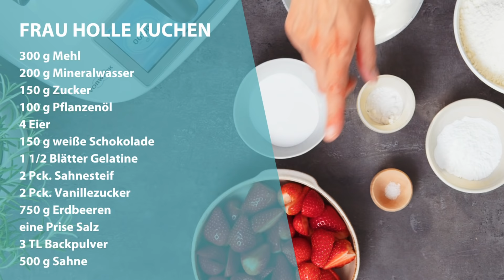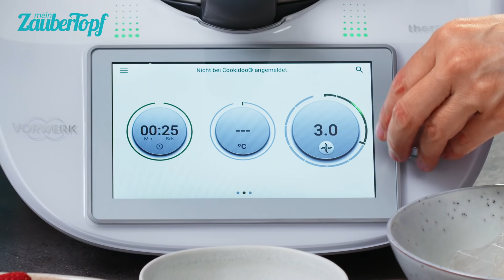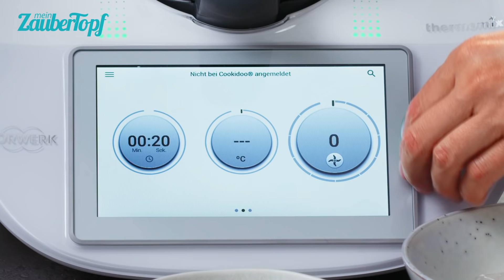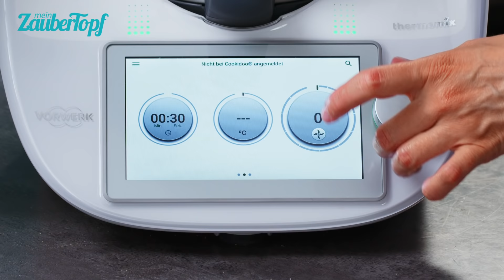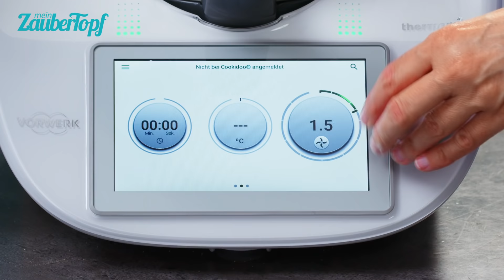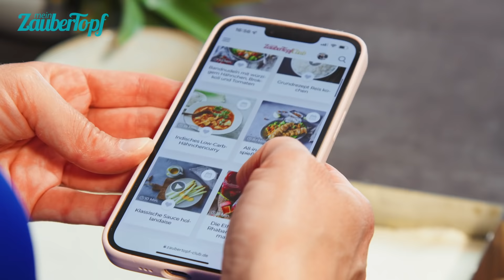😍 😍 Frau Holle Kuchen | Der BESTE Blechkuchen, den du mit dem Thermomix® backen kannst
Weißt du, warum der Frau Holle Kuchen so heißt wie er heißt? Wir wussten es bis jetzt noch nicht. Was wir aber wussten, ist, dass das Thermomix® Rezept für den Frau Holle Kuchen vom Blech mit zu unseren liebsten Thermomix® Kuchenrezepten gehört. 🥰 Diesen einfachen Blechkuchen aus saftigem Rührteig mit fruchtigem Erdbeerpüree, einer cremigen Sahneschicht und weißer Schoki kannst du dank Thermomix® richtig einfach zaubern. Und mit Désis Tipps kannst du du ab sofort perfekt Sahne schlagen im Thermomix®! 🙌🏼
Schnapp' dir jetzt unser Frau Holle Kuchen Thermomix® Rezept und probiere es direkt mal aus. Es lohnt sich! 💕

🥣 Zutaten:
300 g Mehl
200 g Mineralwasser
150 g Zucker
100 g Pflanzenöl
4 Eier
150 g weiße Schokolade
8 Blätter Gelatine (ACHTUNG: In der Zutaten-Angabe zu Beginn des Videos haben wir uns leider verschrieben.)
2 Pck. Sahnesteif
2 Pck. Vanillezucker
750 g Erdbeeren
eine Prise Salz
3 TL Backpulver
500 g Sahne

1️⃣ Backofen auf 175 °C Ober-/Unterhitze vorheizen. Backblech mit Backpapier auslegen. Und Sahne kalt stellen.
2️⃣ Für den Teig Eier, Zucker, Öl und Mineralwasser in den Mixtopf geben und  25 Sek. | Stufe 5 verrühren.
3️⃣ Mehl (du kannst auch Dinkelmehl Type 630 nehmen) mit Backpulver sowie Salz zugeben und 20 Sek. | Stufe vermengen.
4️⃣ Teig auf das Backblech streichen und im heißen Ofen ca. 20 Minuten backen, auskühlen lassen. Mixtopf spülen.
5️⃣ Für den Belag Erdbeeren und Vanillezucker in den Mixtopf geben und 20 Sek. | Stufe 8 pürieren.
6️⃣ Gelatine in kaltem Wasser einweichen. Anschließend ausdrücken und bei schwacher Hitze in einem Topf auf dem Herd unter Rühren auflösen.
7️⃣ 4 EL des Erdbeerpürees zur Gelatine geben und glatt rühren. Gelatine zum restlichen Erdbeerpüree geben und 30 Sek. | Stufe 3 verrühren. Mixtopf spülen.
8️⃣ Erdbeerpüree auf den Tortenboden streichen, auskühlen lassen.
9️⃣ Rühraufsatz einsetzen. Sahne mit Sahnesteif auf Stufe 3.5 ohne Zeitangabe mit Sichtkontakt steif schlagen, dabei restlichen Vanillezucker einrieseln lassen. Sahne auf dem Erdbeerpüree verstreichen.
🔟 Schokolade mit Hilfe eines Sparschälers als Spänen oder mit einer Reibe auf der Sahne verteilen. Alternativ im Thermomix® zerkleinern, dafür kalte Schokolade in den Mixtopf geben und 6 Sekunden | Stufe 8 zerkleinern.

⭐ Du kannst nicht genug von unseren Rezepten kriegen? 🎉 Registriere Dich jetzt GRATIS im Club von mein ZauberTopf und sichere Dir den Zugang zu tausenden Rezepten, Videos und Tipps für Deinen Thermomix®:

📚 Du blätterst lieber in einer Zeitschrift? Dann hol Dir jetzt unser Print-Magazin im Abo und verpasse keine Ausgabe:

👪Werde Teil unserer Community und folge unseren Social Media Kanälen für tägliche Rezepte und News rund um mein ZauberTopf: